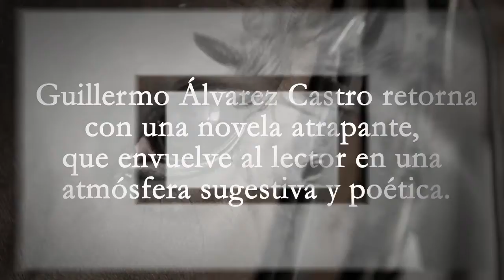Amparo y el galope de los caballos muertos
Cuando Amparo se asoma, él está sentado a una mesa y sabe que ha abandonado a su suerte a una mujer indefensa a quien apenas ha visto y nunca volverá a ver

Guillermo Álvarez Castro vuelve con su nuevo libro, Amparo y el galope de los caballos muertos